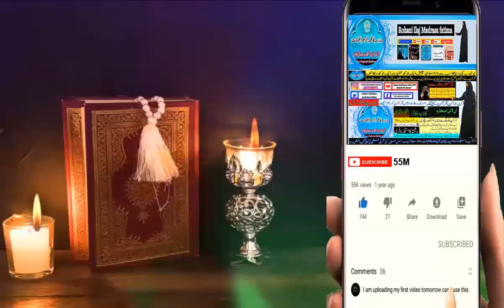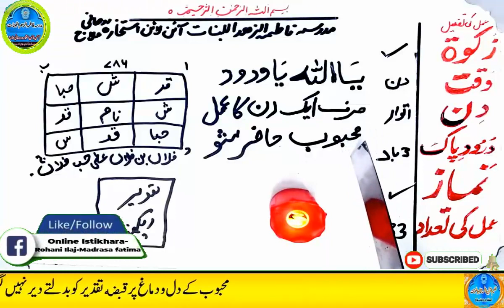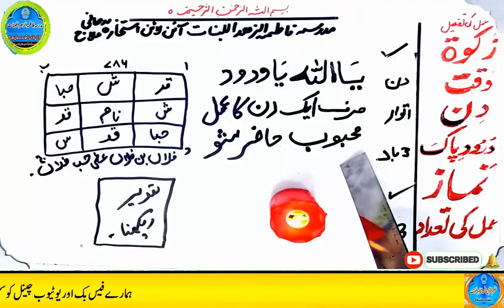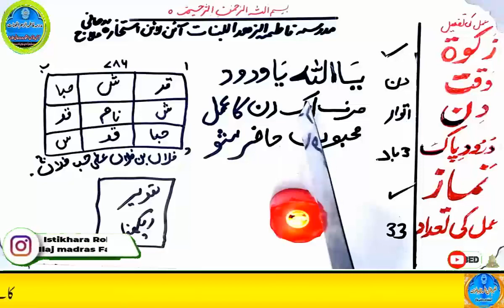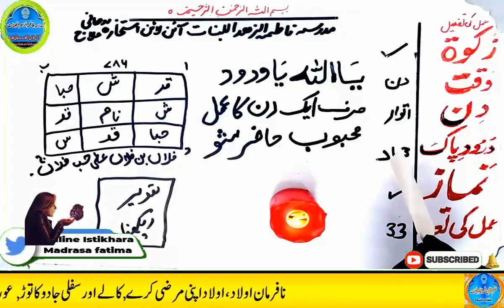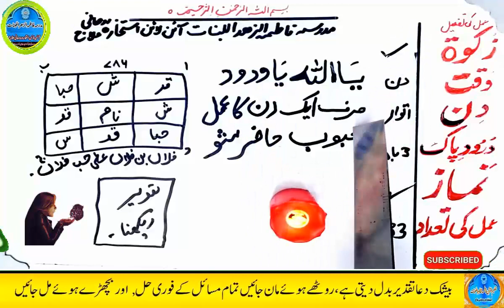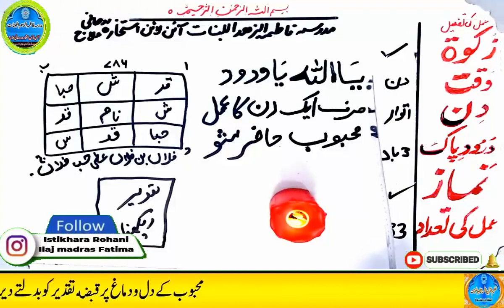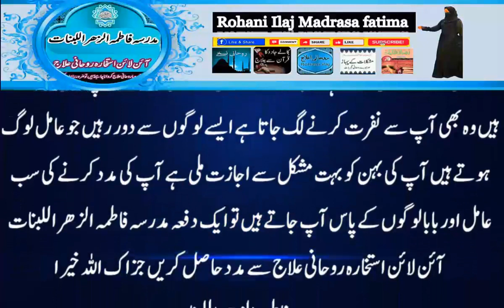mohabbat ka wazifa, wazifa for love, love marriage, mohabbat ka wazifa aag jesa, mohabbat ka taweez